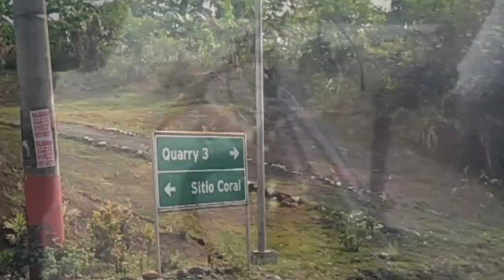MARAMO RIVER PART 2 : NABUDOL FIGHT KAMI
MARAMO RIVER PART 2 : NABUDOL KAMI